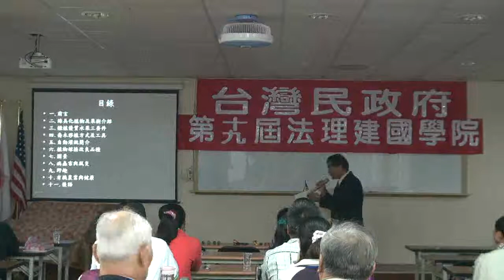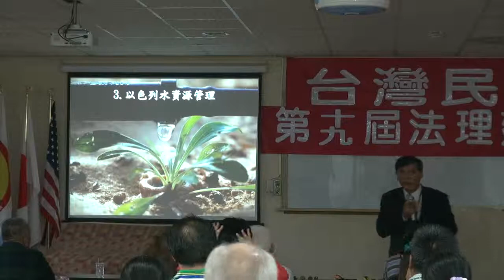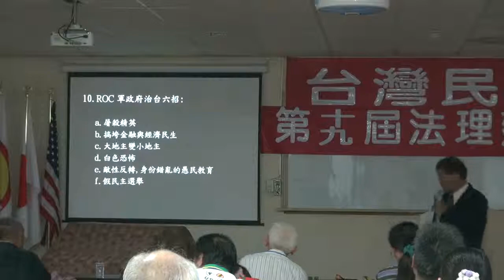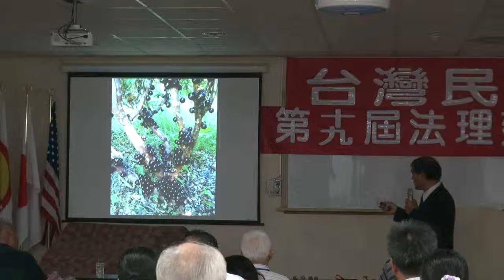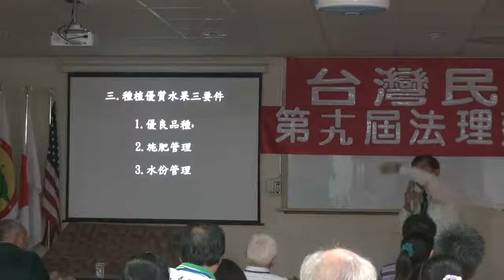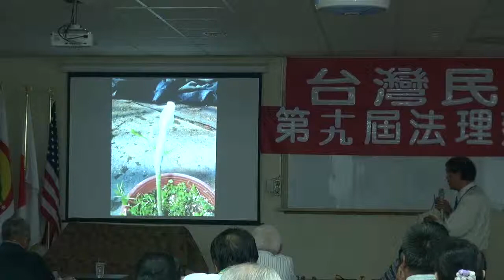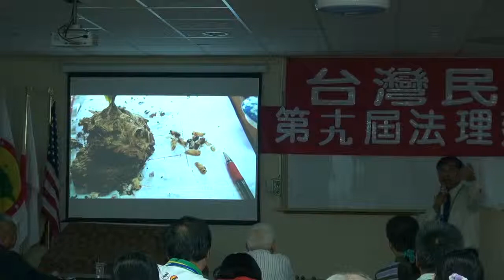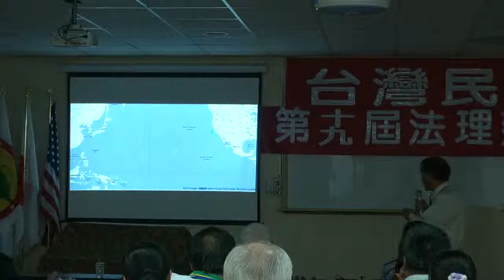111119-6-農場管理與健康-潘良華-台灣民政府第十九屆法理建國學院